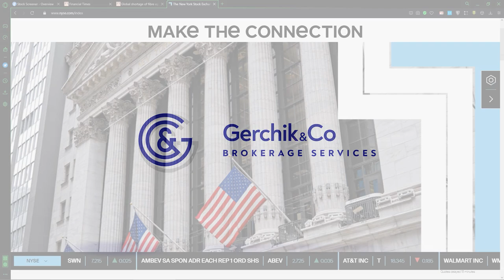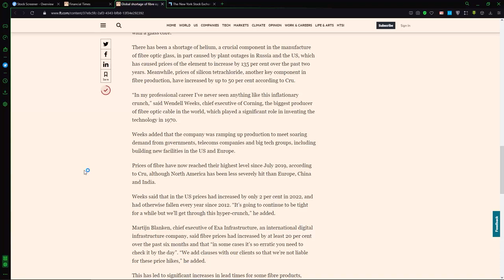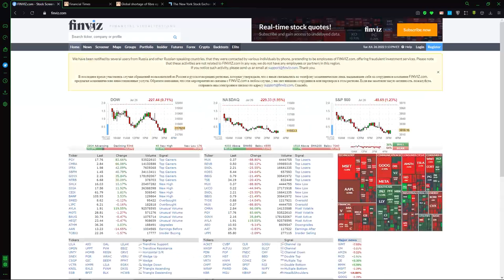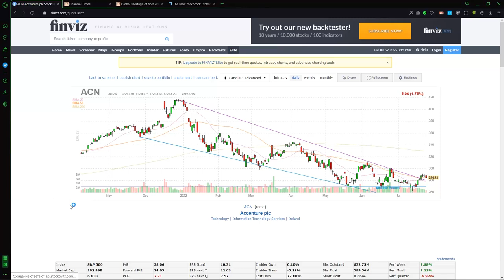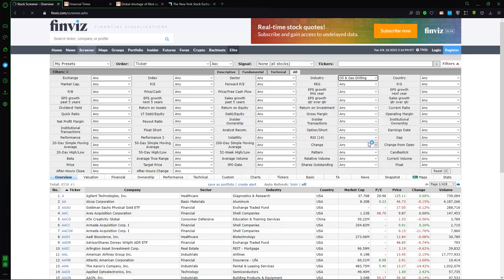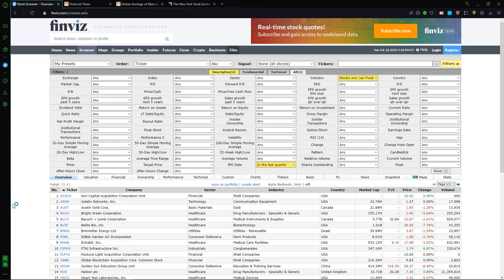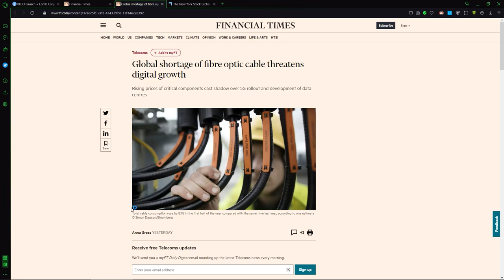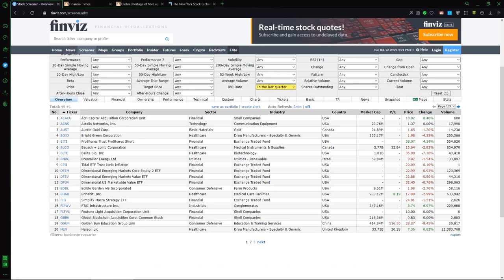Интересные и прибыльные инвестиции в акции прямо сейчас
Сегодня Сергей расскажет про интересные акции на рынке, в которые можно вложится! Как создать успешный инвестиционный портфель? Какие цены на акции?